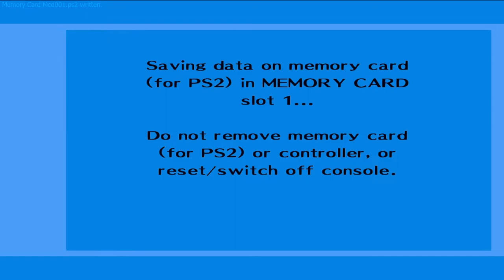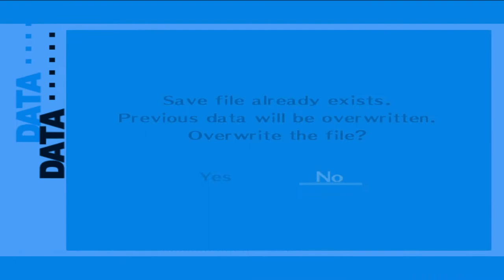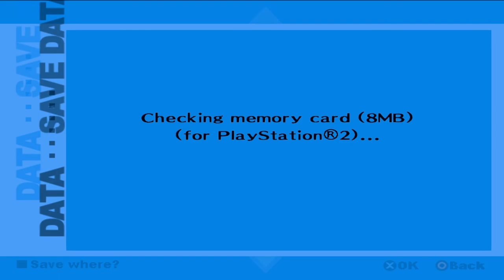Persona 3 FES Playthrough - Part 15 - School Days - No Commentary [1080p]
After the full moon event it's time for some socializing, pretty good refresher break I'd say. If you are familiar with the game, feel free to give me tips and advice.